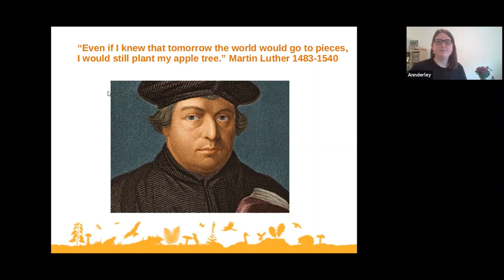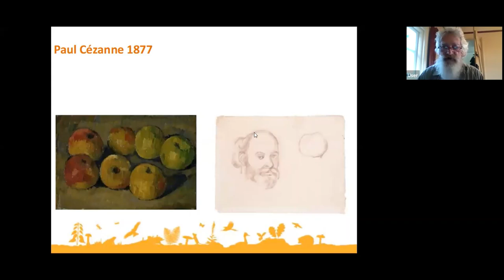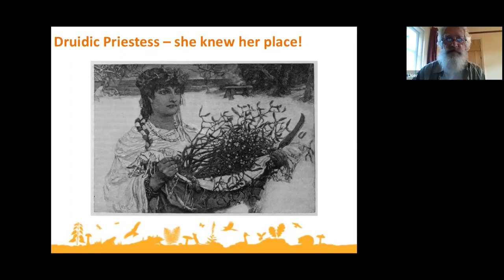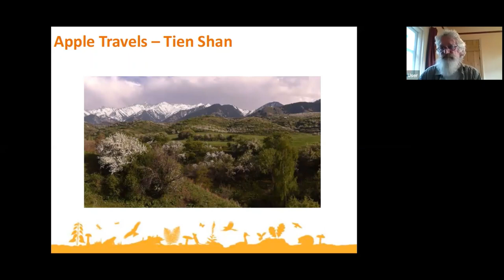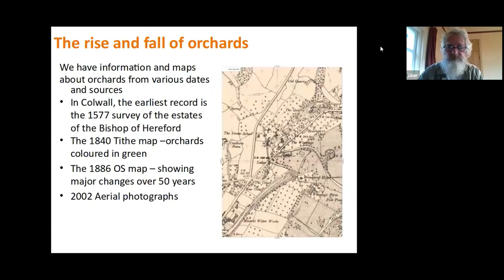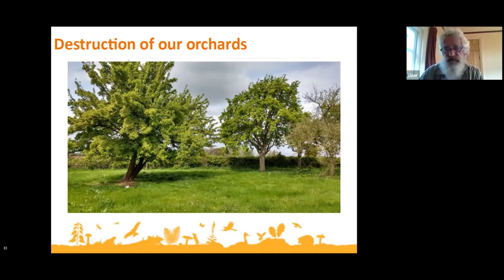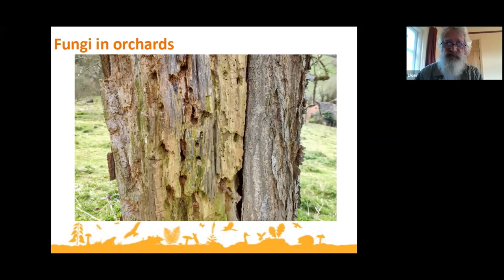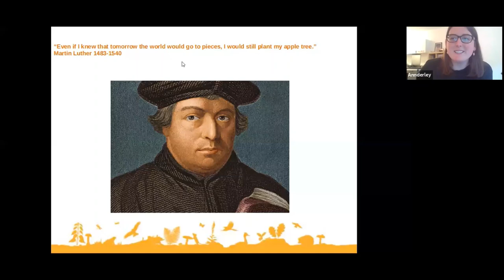Orchards in Herefordshire: people, culture, wildlilfe by Tim Dixon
An online talk given by Tim Dixon for Herefordshire Wildlife Trust in June 2021